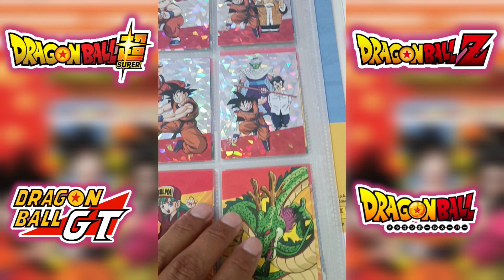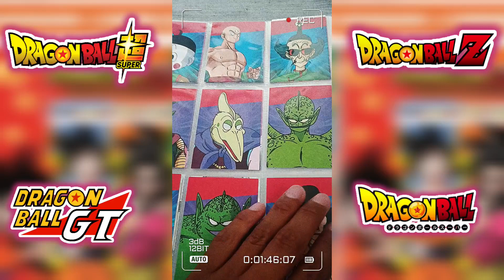Colección Saga Dragon Ball Completa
Hoy completamos todas las cartas de la Saga De Dragon Ball de este álbum Dragón Ball Universal Collection

Aún nos quedan
Dragón Ball Z
Dragón ball GT
Dragón Ball Súper